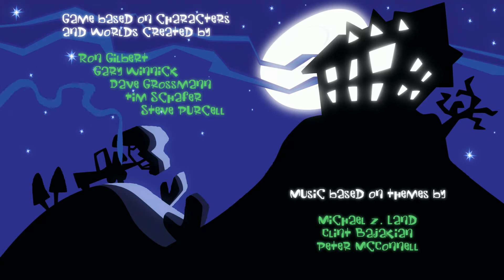La suite fan-made d'un monument - Return of the Tentacle: Prologue - Présentation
Voici la suite d'un point&click des années 90, avec un humour décalé